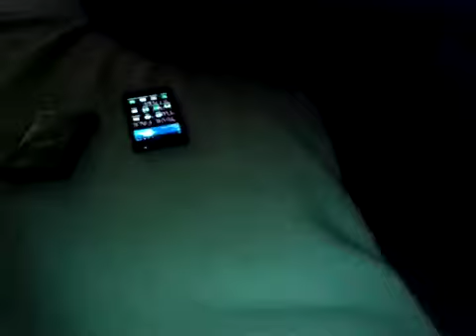Jacky & Elisa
Die beiden Schätzchen suchen ein Zuhause! :)